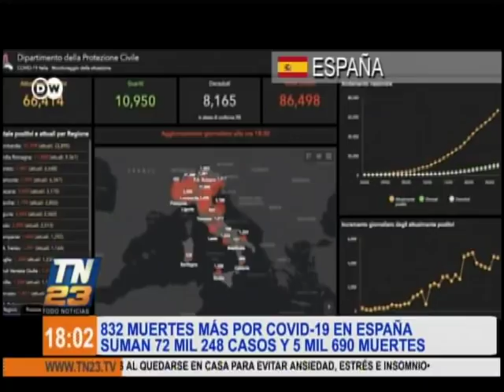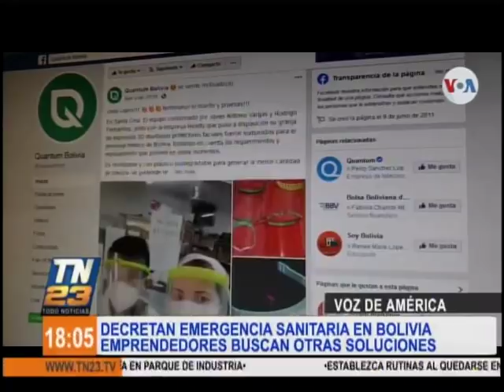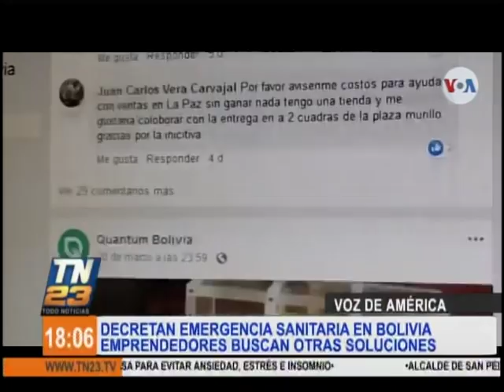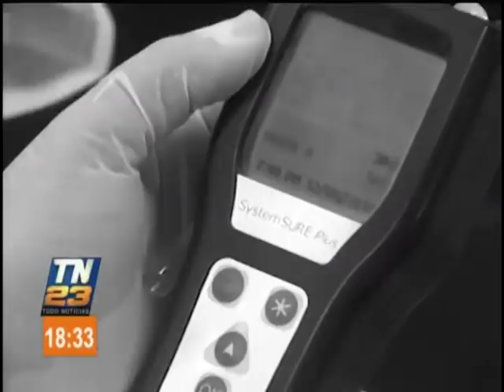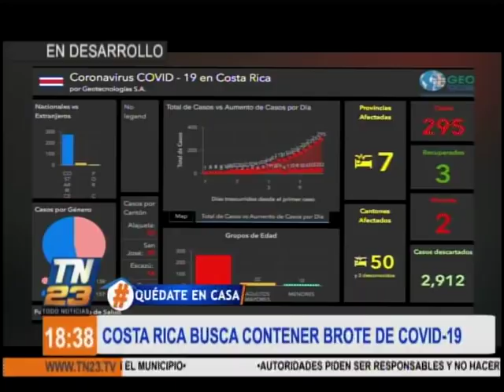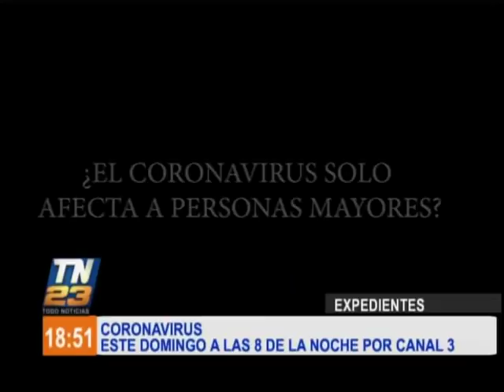TN23: Programa del 28 de marzo 2020